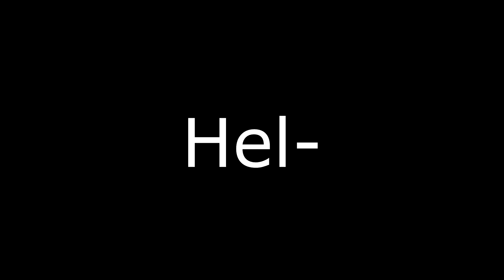Kritigri's Gaming History - Part 1 - The Age of Polygons (1995 - 2002)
Remember the PS1? So do I! Vaguely! Join me as I recall the first videogames I ever played, including some classics and some more obscure titles, as well as considering what games I missed which may have shaped what I play today.

Great! But you missed:

- GTA
- Micro Machines V3
- Micro Maniacs
- ODT

4 boxes!